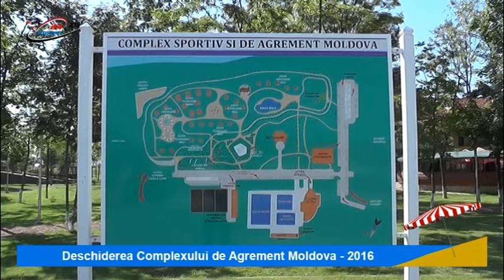Deschiderea Complexului de Agrement Moldova - 2016